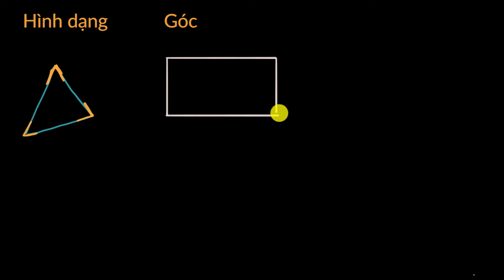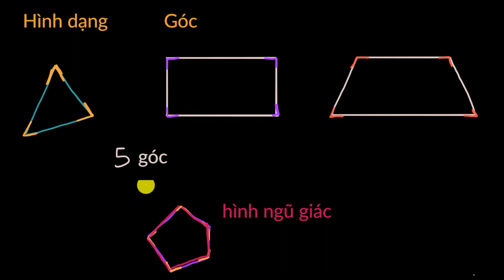Một số hình dạng và góc - Toán lớp 3 Việt Nam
Video dành cho bài học "Hình chữ nhật", thuộc chương trình Toán lớp 3 Việt Nam.

Xem tất cả video dành cho học sinh lớp 3 theo chương trình của Việt Nam tại playlist

Video được chuyển ngữ với giọng lồng tiếng của tình nguyện viên Nguyễn Thuỳ Dung.

Khan Academy là một nền tảng học trực tuyến miễn phí hàng đầu thế giới, với sứ mệnh mang đến cơ hội học tập miễn phí, chất lượng cho bất kì ai, dù họ ở bất kì đâu trên thế giới.

Với sứ mệnh lan toả sức mạnh của Khan Academy tại Vietnam, Khan Academy Vietnamese Translation Project - chương trình hợp tác phi lợi nhuận giữa Khan Academy và The Vietnam Foundation - đã chính thức ra đời năm 2020. Được Khan Academy tin tưởng và trao quyền để trở thành đại diện chính thức và duy nhất tại Việt Nam, đội ngũ KAVTP luôn nỗ lực hết mình trong vai trò Việt hoá các nội dung của Khan Academy, cũng như tích cực lan toả thông tin về Khan Academy trong cộng đồng. Hiện tại, các nội dung đã được chuyển ngữ được đăng tải miễn phí tại website vi.khanacademy.vn.

Với mục tiêu mang đến cơ hội học tập bình đẳng cho 22 triệu học sinh Việt Nam, chương trình KAVTP luôn mong muốn nhận được sự đóng góp, hỗ trợ từ cộng đồng, đặc biệt là từ các bạn trẻ và các thầy cô giáo.

* Để cập nhật thông tin về chương trình, mời bạn theo dõi fanpage chính thức tại và đăng ký theo dõi kênh Youtube chính thức

Khan Academy Vietnam - học liệu miễn phí, chất lượng cho mọi trẻ em Việt Nam.